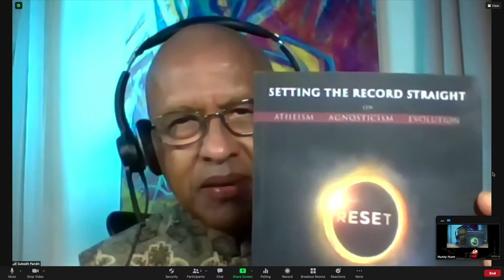Dr Pandit Smashes Stephen Fry's Anti God Rant.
Dr Pandit Smashes Stephen Fry's Anti God Rant - here is the clip missing from the interview